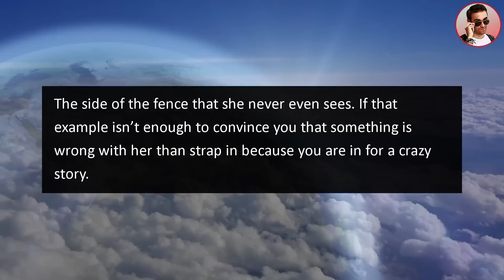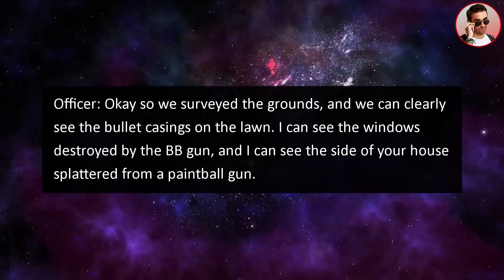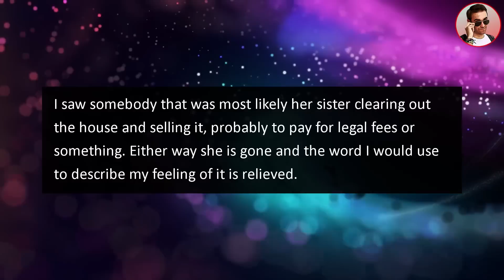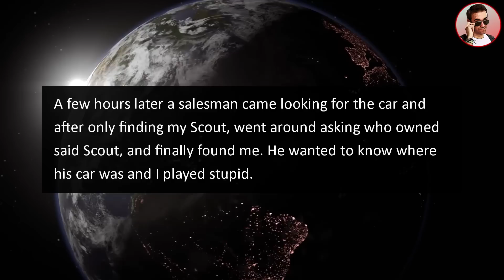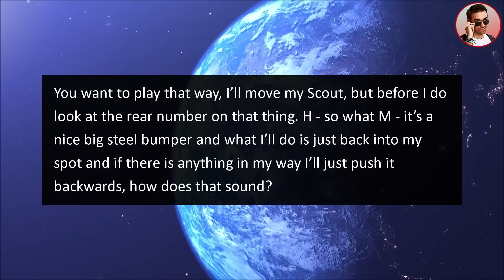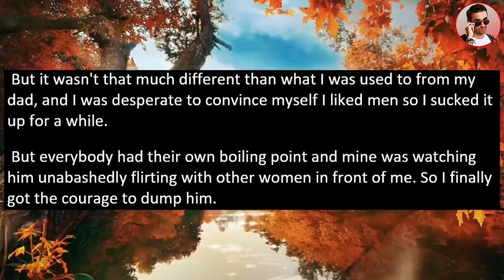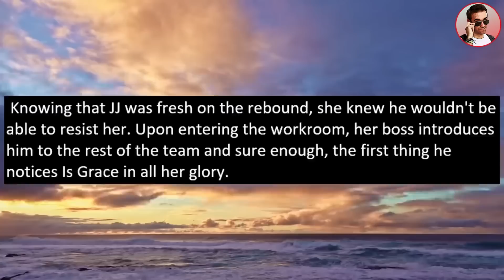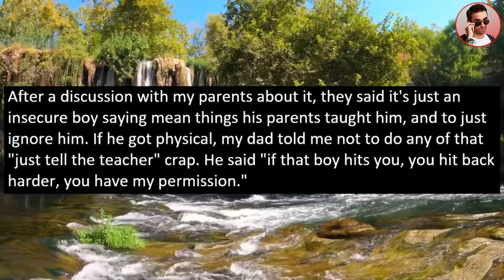Psycho Karen Wants To KILL Us for Having "Illegal Barbecue" & "Shoots at Us"!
My entitled neighbor Karen is a complete nightmare and that’s why I refuse to invite her to the neighborhood barbecue parties! She ends up crashing the party and uses a gun to threaten us and destroy my property!

0:00 Intro
0:22 Story 1
7:04 Story 2
13:22 Story 3
19:27 Story 4